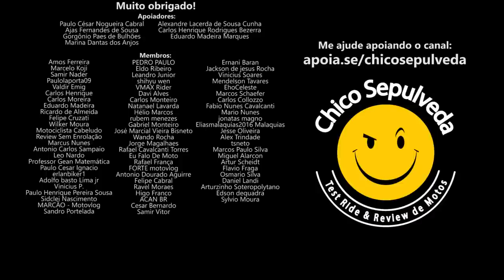Aumentou o preço das peças das motos